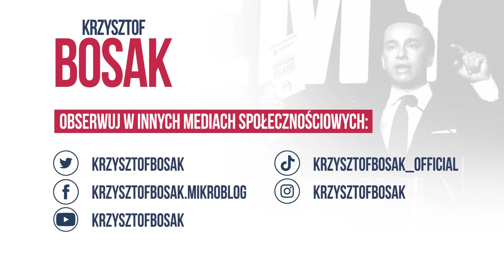Domy, w których mieszkamy, będą nielegalne! Krzysztof Bosak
Moje wystąpienie ze spotkania otwartego Konfederacji i Bezpartyjnych Samorządowców w Rzeszowie.

Zgadzasz się? Chcesz mnie wesprzeć?
Polub 👍
Skomentuj 💬
Podaj dalej ➥

Domy, w których mieszkamy, będą nielegalne! Rolnicy po kryjomu hodują świnie! Krzysztof Bosak